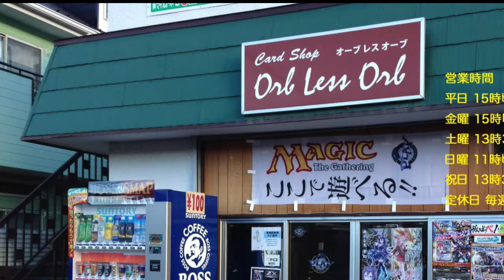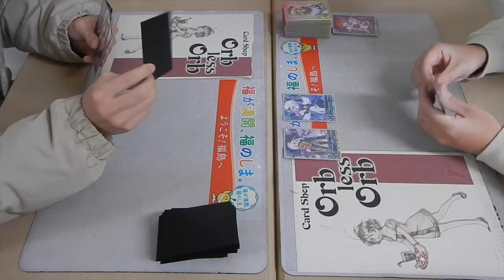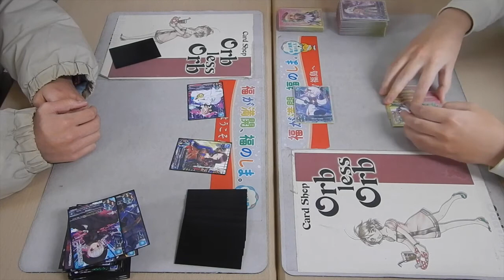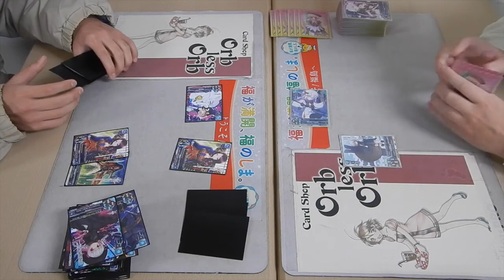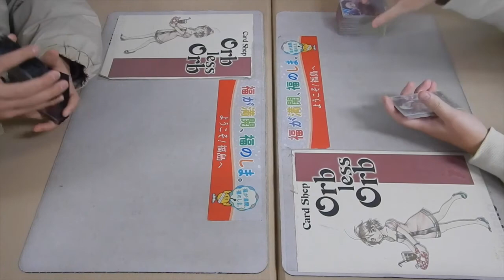Orb less Orb 11/26 LyceeOverture FGO発売記念 3